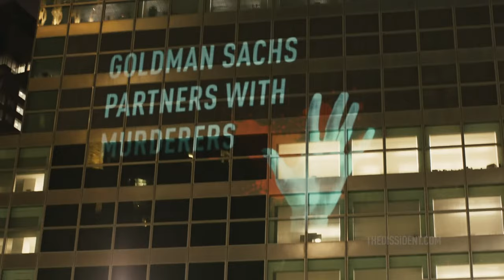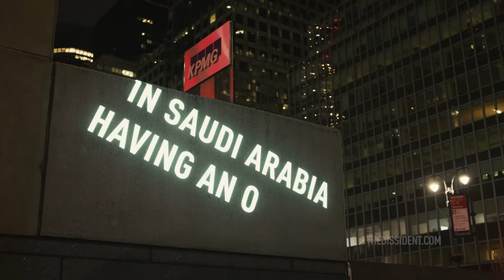HRF Projects Jamal Khashoggi in New York City - The Dissident Movie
We’ve been busy projecting messages in New York City. We took HRF's "The Dissident" to the Statue of Liberty and called for JusticeForJamal Khashoggi. We also sent messages to SaudiArabia's associates @GoldmanSachs @kpmg @creditsuisse Why are they attending FIINeoRenaissance ?